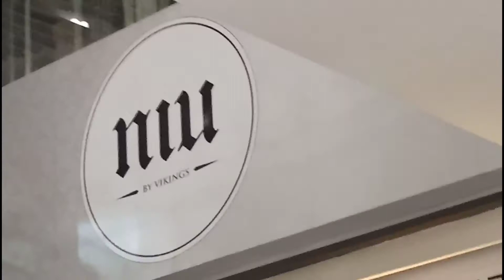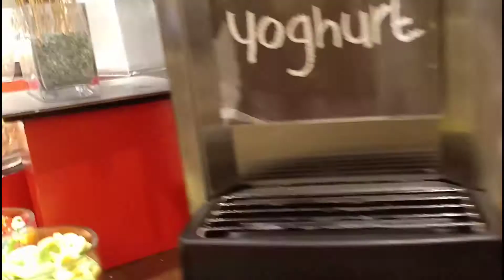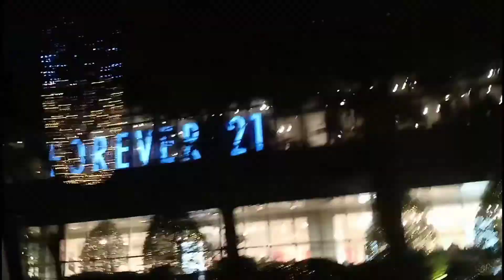Dinner... Dec.26,2018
Hiiiiiii guysssss new video again 💓 Enjoy watching.

I know its kinda boring. Dinner lang naman po kaso na late pa sa Boat rode sayang.

Btw, the buffet is in Sm Aura 6floor 1499 per person and its so worth it. ( NIU BY VIKINGS )